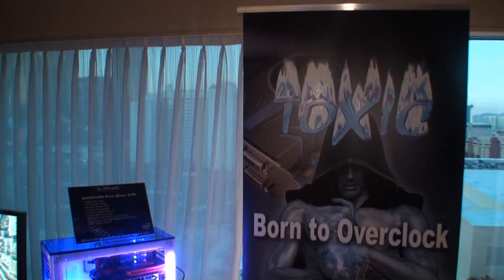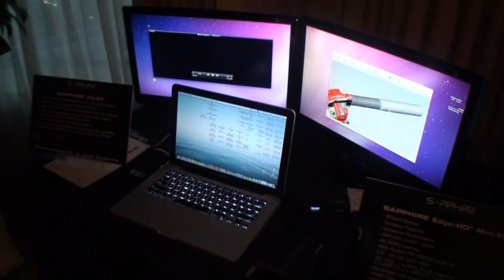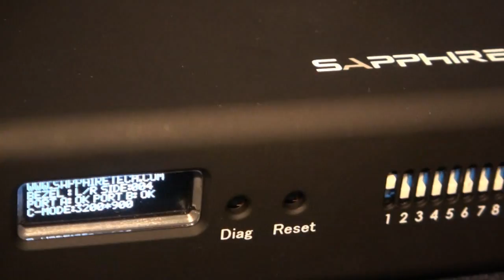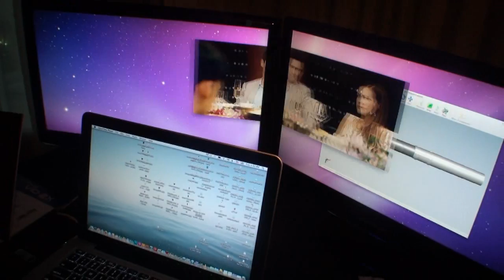Sapphire CES 2012 Suite Tour - X79, Vid-2X and AMD Mini PC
CES 2012 - Earlier on today we visited the Sapphire hotel suite at the MGM Grand here at CES in Las Vegas where we met up with Bill who was kind enough to give us an introduction to some of the new toys they had on display.

First up we got a quick look at Sapphire's X79 motherboard along with their Radeon HD 7970 video card where Bill mentioned they are seeing good performance since both products are able to support PCI-E 3.0.

Next up we got a look at Sapphire's first AMD based Mini-PC called the Edge-HD3 and it is based on the AMD APU E450 processor which is clocked at 1.6GHz and Radeon HD6320 graphics. It comes with 4GB of DDR3 memory, a 320GB HDD, USB 3.0 and more. Bill mentioned they are currently at pre-production level and they should be shipping around the middle of February and go on sale for around $300 USD.

Finally we got a look at the Vid-2X which is a new product from Sapphire that allows to take a Thunderbolt connector and output display to two monitors over DVI. It supports resolutions up to 1920 x 1080. Check out the video above for a full look.